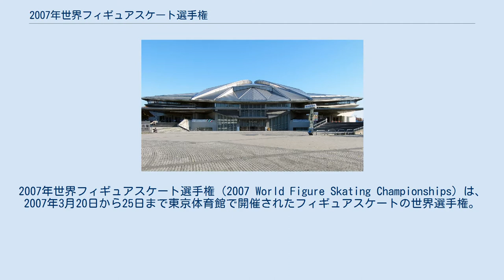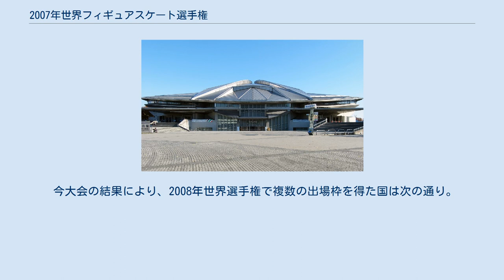2007年世界フィギュアスケート選手権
2007年世界フィギュアスケート選手権（2007 World Figure Skating Championships）は、2007年3月20日から25日まで東京体育館で開催されたフィギュアスケートの世界選手権。
日本での開催は2002年世界選手権以来5年ぶり、東京開催は1985年以来22年ぶり3回目。
 今大会は予選が行われず、男女シングルとペアはショートプログラムを行い、それぞれ上位24人および20組がフリースケーティングへ進む。
アイスダンスはコンパルソリーダンスを行い、上位30組がオリジナルダンスへ、オリジナルダンス後の上位24組がフリーダンスへ進む。
なお、前年の7月1日までに15歳に達していなければ参加資格を得られない。
 男子シングルではブライアン・ジュベールがフランス人選手として42年ぶりに優勝。
髙橋大輔が日本人男子では初となる2位。
3位に前年王者のステファン・ランビエールが食い込んだ。
織田信成が7位で前大会に続いて入賞し高橋との順位の合計が9となり次年の日本の男子シングル出場枠を3に増やした。
 女子シングルではショートプログラムで金妍兒が歴代最高得点で首位に立つも、同2位につけた安藤美姫がフリーで逆転し初優勝。
日本人選手の優勝は2004年の荒川静香以来4人目。
フリースケーティングでは浅田真央が歴代最高得点をマークして2位。
安藤、浅田、キムのアジア勢が表彰台を独占した。
 ペアの優勝は申雪&趙宏博組、2位は龐清&佟健組、3位はドイツの新鋭アリオナ・サフチェンコ&ロビン・ゾルコーヴィ組。
申雪&趙宏博組は今大会をもって引退することを表明。
 アイスダンスは上位の5組の実力が拮抗しあう中で混戦が予想されたが、表彰台は前回と同じ顔ぶれとなり、ブルガリアのアルベナ・デンコヴァ&マキシム・スタビスキーが2連覇を果たした。
 地上波は大会の後援に名を連ねるフジテレビ、衛星放送はJ SPORTS（CS）、BSフジ（BS）で放送。
特にメダル獲得が注目されていた男子・女子シングルは、J SPORTSではフリーを生中継、フジテレビではショート・フリーともにゴールデンタイムで録画放送された。
 また、開幕前の3月20日には「開幕スペシャル」としてオープニングセレモニー、ペア・ショートプログラム、出場選手の解説などが放送された。
 視聴率（関東地区） スポンサー形態について その他 女子シングル・フリーは2004年から同局で生中継しているが、男子シングル・フリーの生中継は今大会が初めてである。
それ以外は4月上旬に録画放送された。
 今大会の結果により、2008年世界選手権で複数の出場枠を得た国は次の通り。